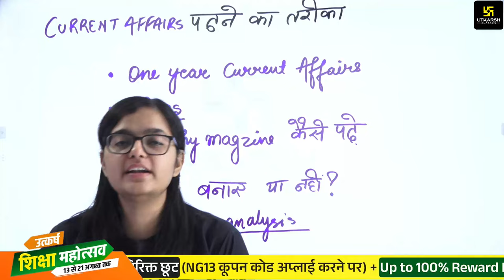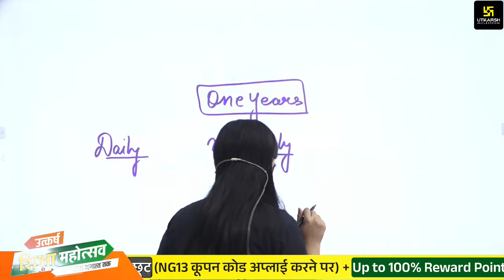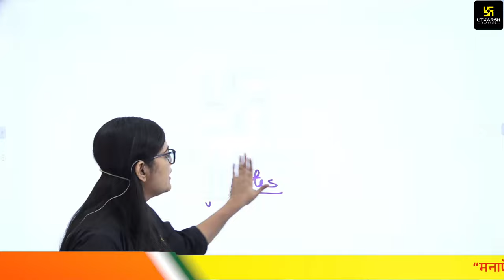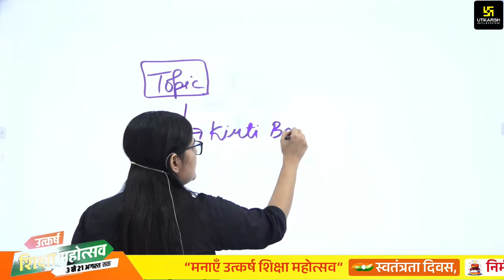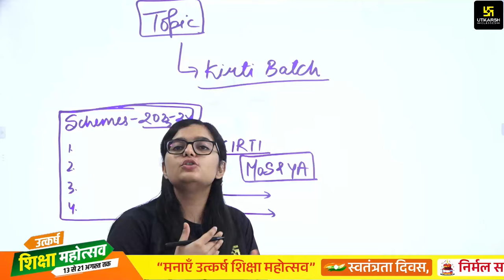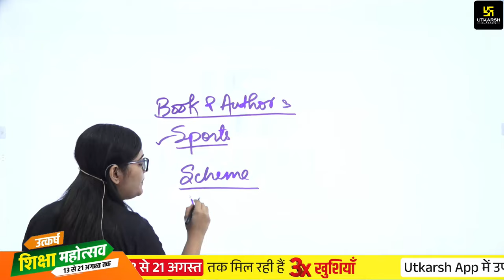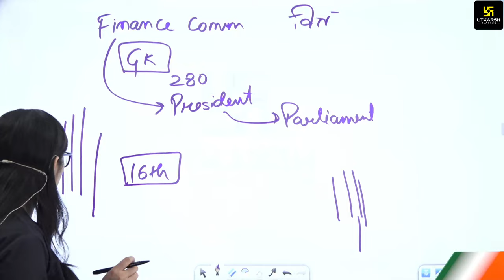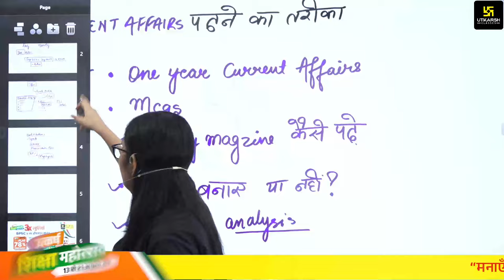70th BPSC EXAM | कैसे करें BPSC के लिए Current Affairs की तैयारी? जानें सटीक रणनीति! |By Kirti Ma'am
70th BPSC EXAM | कैसे करें BPSC के लिए Current Affairs की तैयारी? जानें सटीक रणनीति! |By Kirti Ma'am

📌BPSC के सभी ऑनलाइन कोर्सेस पर Flat 78% की भारी छूट+13% EXTRA DISCOUNT, साथ ही Up to 100% Reward Points जीतने का मौका भी।🤩 ऑफ़र सिर्फ़ 21 अगस्त तक
आजादी के इस जश्न में जुड़ें हमारे साथ और अपनी तैयारी को नई ऊंचाइयों पर ले जाएं।
इस स्वतंत्रता दिवस पर खुद को दें एक उपहार – BPSC की तैयारी में सफलता का !